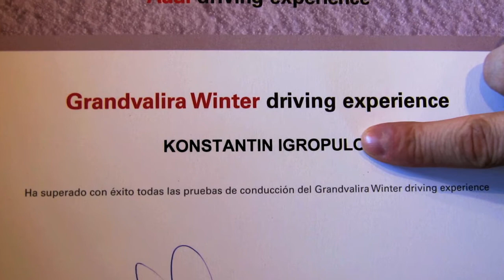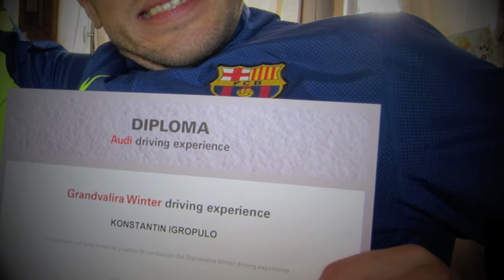ИгроК35 vs AUDI 4x4